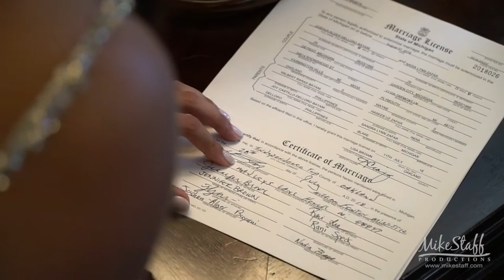Mike Staff Productions - Detroit Wedding Videography - The Wedding Video of Nadia and Joshua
Filmed: July 28, 2018
Ceremony: Oakhurst Country Club
Romantics: Oakhurst Country Club
Reception: Oakhurst Country Club

You will love your wedding video!  In fact, it’s more than just a wedding video, your Michigan wedding videographer will create a wedding MOVIE.  Your first look and first kiss; your wedding ceremony; the fun with your bridal party; your parents and grandparents wishing you well.   Wedding videography captures every important and intimate moment of your wedding day, all beautifully edited together to tell your personal wedding story.  Mike Staff Productions Michigan wedding videographers will capture it ALL so you can relive it for the rest of your life.  Learn more about why you need wedding videography.  Your future kids and grandkids will thank you for it!